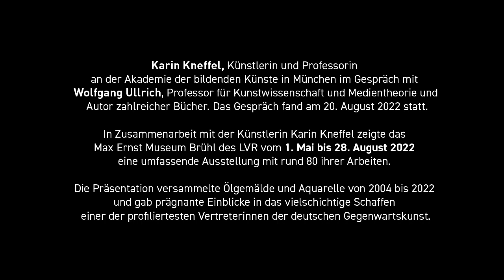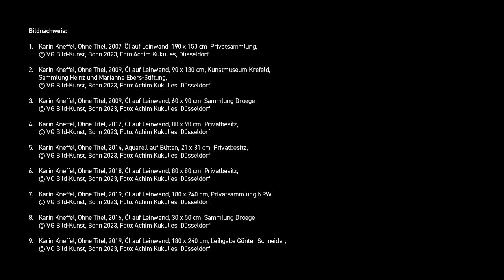Karin Kneffel im Gespräch mit Wolfgang Ullrich | Max Ernst Museum Brühl des LVR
Karin Kneffel – Im Gespräch
Anlässlich der Ausstellung „Karin Kneffel – Im Augenblick“
vom 1. Mai bis 28. August 2022 im Max Ernst Museum Brühl des LVR

Karin Kneffel, Künstlerin und Professorin an der Akademie der bildenden Künste in München im Gespräch mit Wolfgang Ullrich, Professor für Kunstwissenschaft und Medientheorie und Autor zahlreicher Bücher. Das Gespräch fand am 20. August 2022 statt.

In Zusammenarbeit mit der Künstlerin Karin Kneffel zeigte das Max Ernst Museum Brühl des LVR vom 1. Mai bis 28. August 2022 eine umfassende Ausstellung mit rund 80 ihrer Arbeiten. Die Präsentation versammelte Ölgemälde und Aquarelle von 2004 bis 2022 und gab prägnante Einblicke in das vielschichtige Schaffen einer der profiliertesten Vertreterinnen der deutschen Gegenwartskunst.